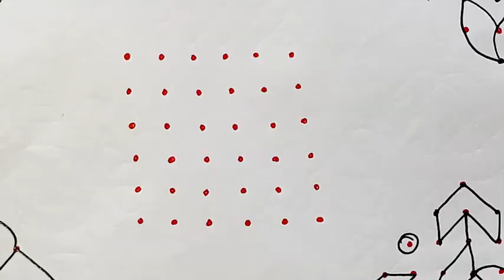6×6 dot kolam designs for beginners. Easy Dot kolam/ Easy rangoli /Easy muggulu/Daily use kolam